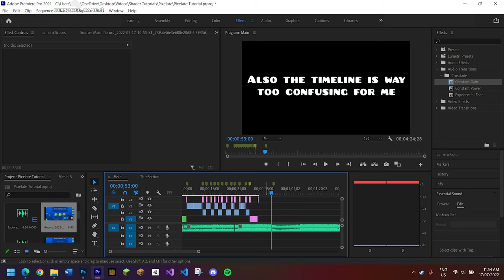[2.2] Pixelate Shader Tutorial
[2.2] Shader Tutorial Episode 2